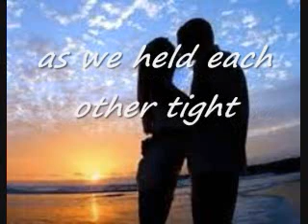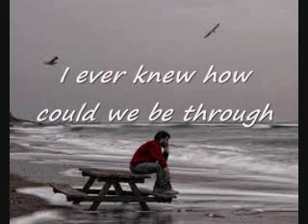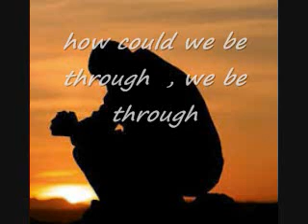The Love We Knew